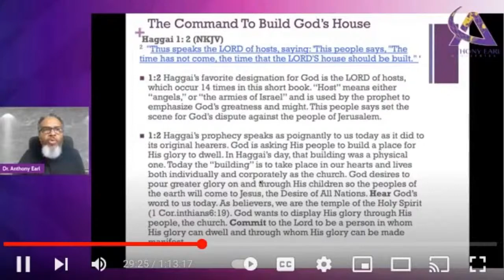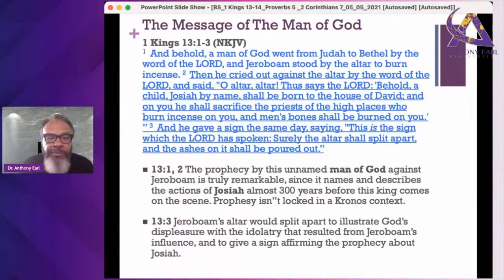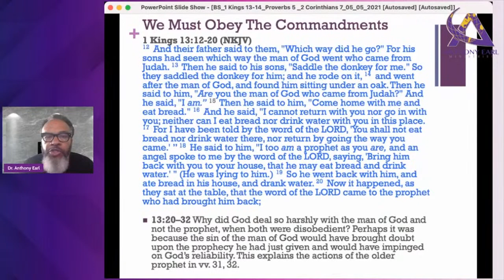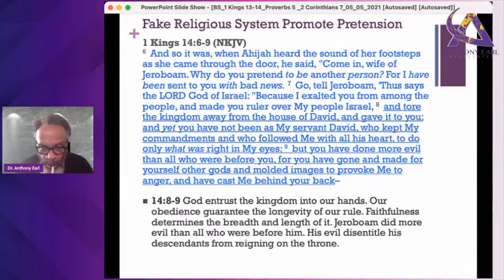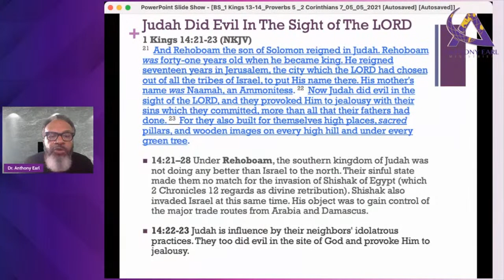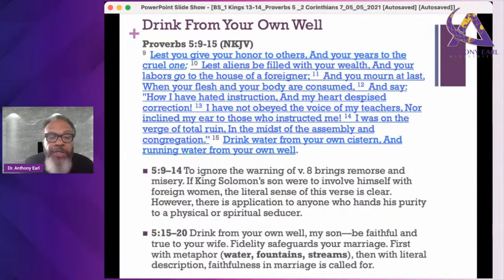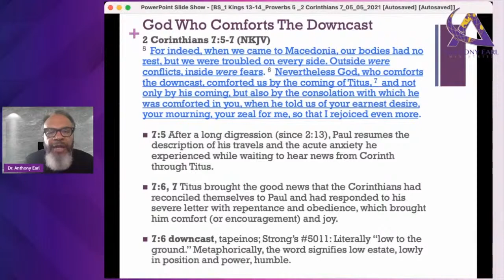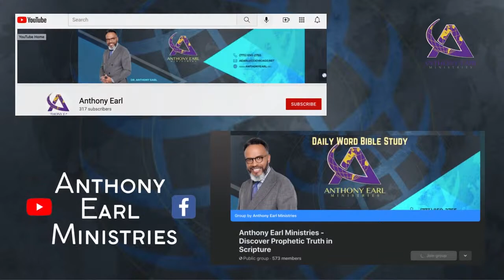Let Us Cleanse Ourselves From All Filthiness - 1 King 13-14, Proverbs 5, 2 Corinthians 7